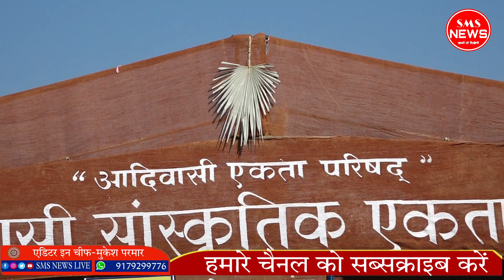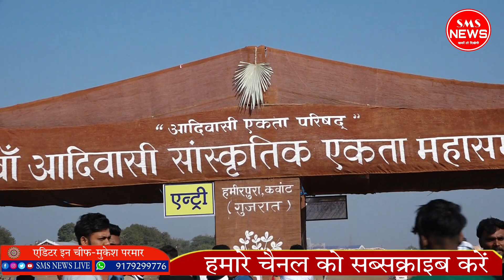आदिवासी सांस्कृतिक महासम्मेलन में अलग-अलग राज्यों की सांस्कृतिक,देव दर्शन ग्राउंड रिपोर्ट (Kawat-GJ)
आदिवासी अंचल से जुड़ी हर खबर सिर्फ भीली भाषा में तो जुड़िए आज ही हमारे न्यूज़ चैनल से सिर्फ एसएमएस न्यूज़ पर

ताजा खबरों और हर पल राजनीति अपडेट के लिए आप हमारे व्हाट्सएप नंबर  📳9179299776    पर Hi लिख कर भेज सकते हैं